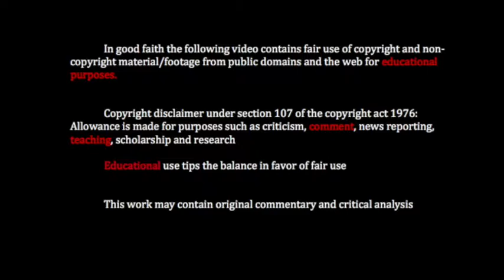01 Leeds Bristol press high Bristol